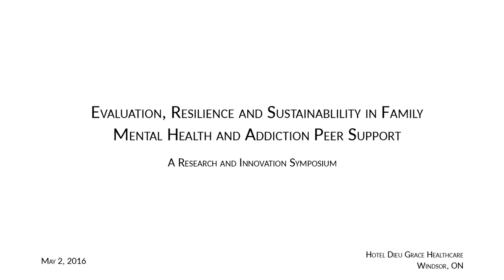Csiernik, Dr. Rick - King's University College, Western University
SWAHN Family Peer Support Symposium - May 2016
Dr. Rick Csiernik - Keynote address: “Coming Home: The Place of Family in Treatment”